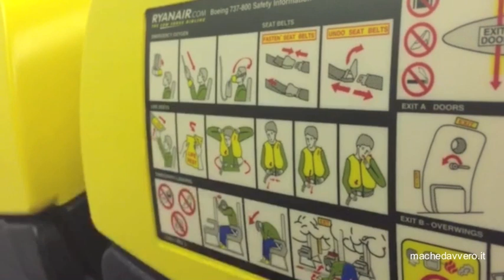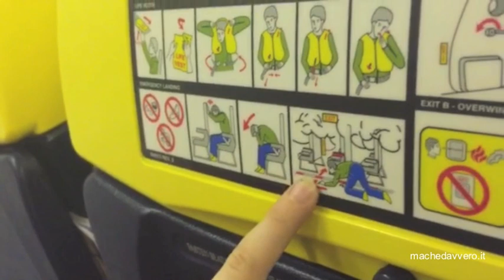Procedure di sicurezza in volo spiegate da Viola, 6 anni.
Se pensate di sapere tutto sulla sicurezza in aereo, ripensateci. Vi spiega tutte le procedure la hostess Viola :)